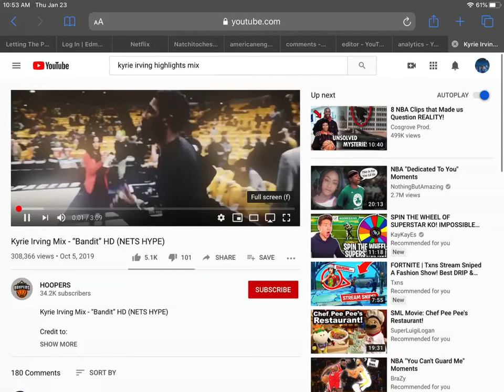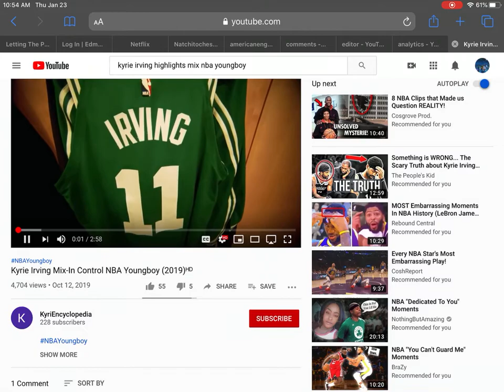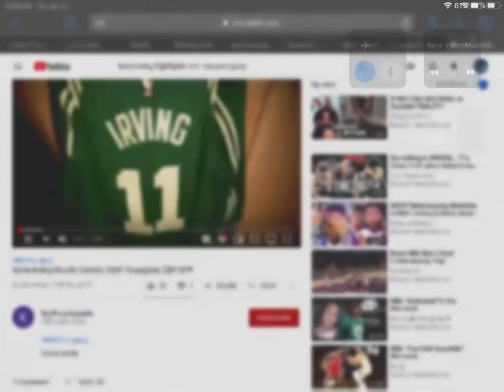trim 47E02DA9 6413 4D89 840F 42D1EBF5618B